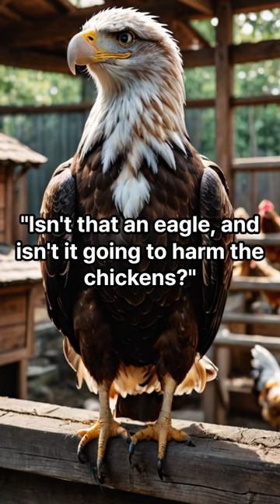The Eagle in the Coop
Welcome to @GoodHeart-oz3sw
We're posting this because we want you to be encouraged and not despair.
Be brave, don't worry, and always stay positive.